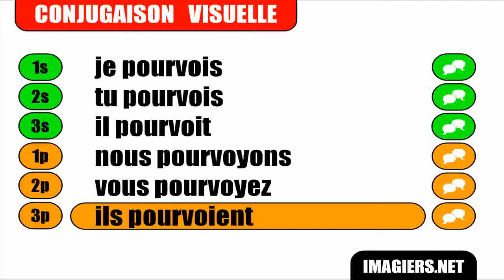FRENCH VERB CONJUGATION = Pourvoir = Indicatif Présent